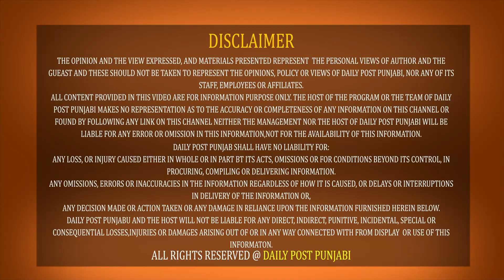ਵੱਡਾ ਐਲਾਨ ਕਰ Punjab ਸਰਕਾਰ ਨੇ ਬਟੋਰੀਆਂ ਸੁਰਖੀਆ ਪਰ ਹਾਲੇ ਵੀ ਉਡੀਕ 'ਚ ਬੈਠਾ ਗਰੀਬ ਪਰਿਵਾਰ !